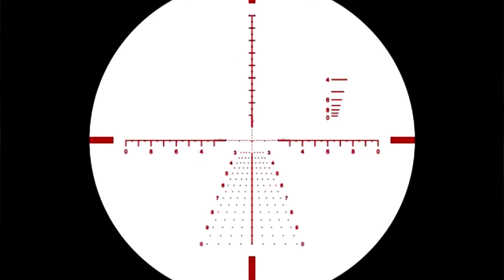Primary Arms SLX 3-18x50 Gen2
The new Primary Arms SLX 3-18x50 FFP Precision scope . The original SLX series was a huge hit with shooters looking for a great bargain scope and not give up any of the precision Primary Arms SLX series has been known for . Make sure and check out some of my other Primary Arms scope reviews .

Primary Arms is a great company to deal with . Great Texas boys with some great products and customer service. Here is a link to my Primary Arms Scope Reviews Playlist .